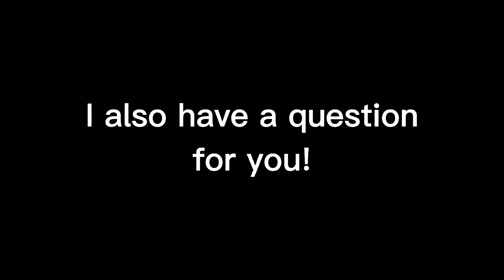Q&A And A Question For You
please leave some questions for the video, you can ask as many questions as you want but if they're too personal I will skip them :) also do you think my idea is a good one? i may make the actual Q&A video like it if the popular opinion is that it's a good idea!